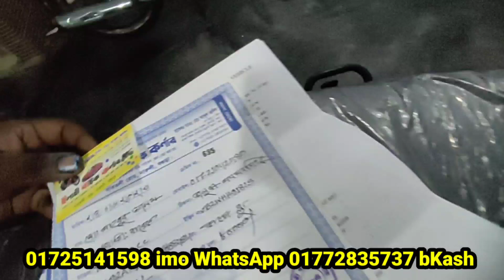বগুড়া থেকে ময়মনসিংহে বিক্রি হয়ে গেল Discovar 100 cc second hand bike prich in Bangladesh Elahi mo